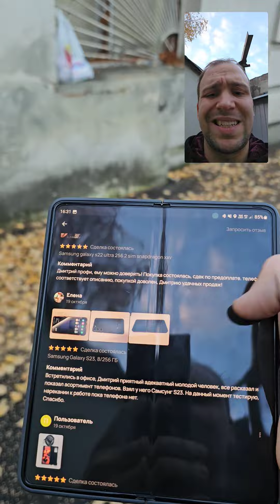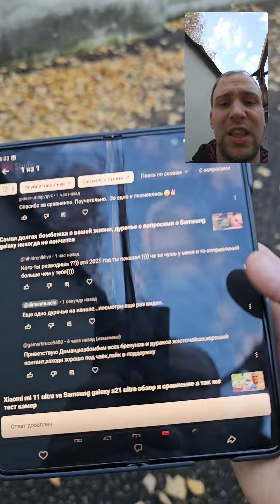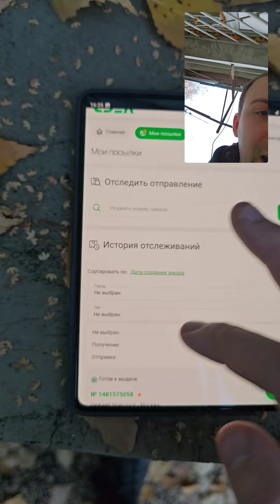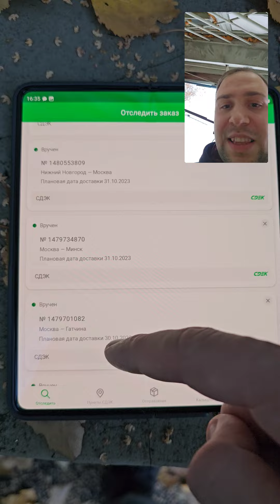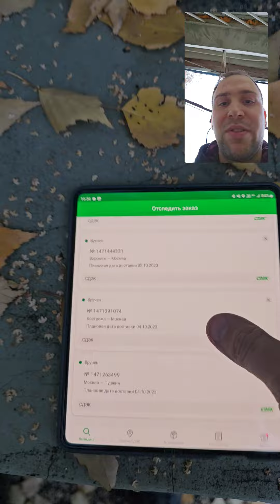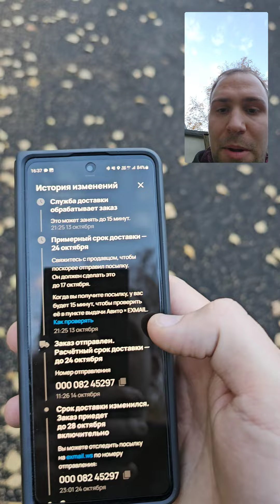Коротко о количестве отправок сдэком по полной предоплате, ни слова со мной об Авито Доставке 😉